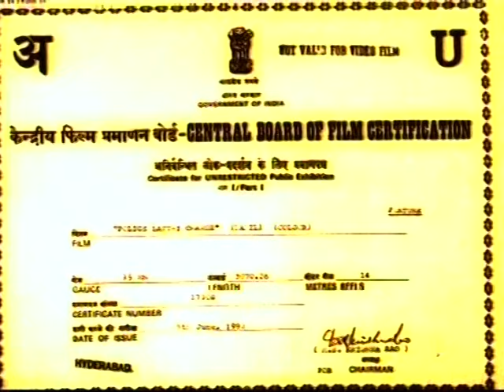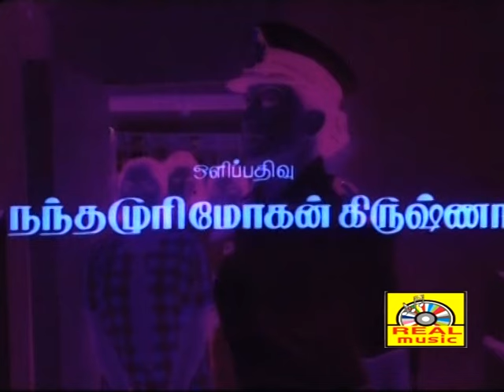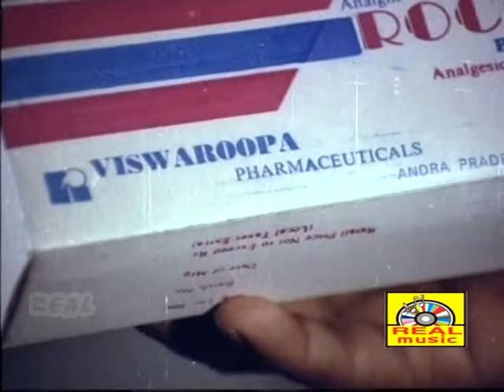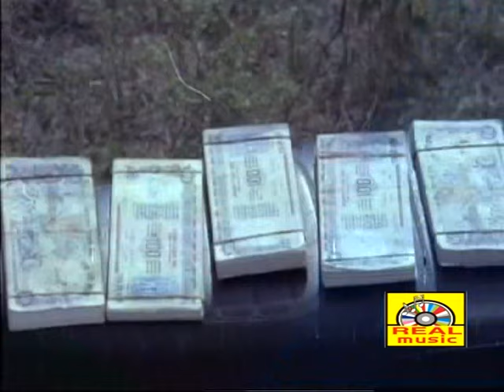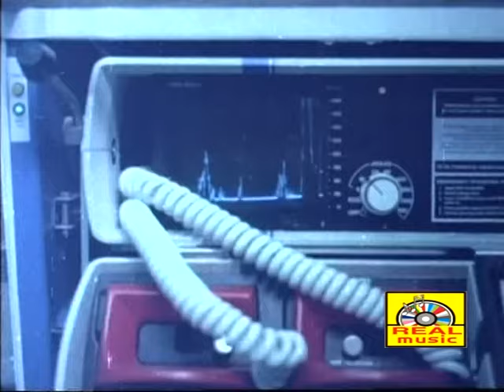போலீஸ் லத்தி சார்ஜ்|| Lady Super Star Vijayashanthi |Police Lathi Charge |Tamil Action Full Movie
Artist:Vijayashanthi,Nizhalhgal Ravi
Production-Bharath Movie Makers

©REALMOVIES✅
அனைவருக்கும் நன்றி...